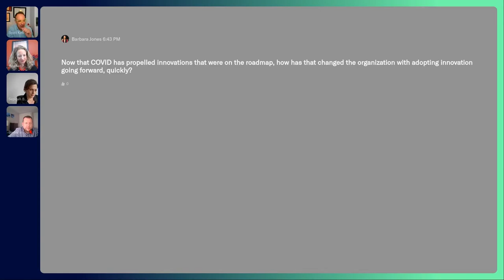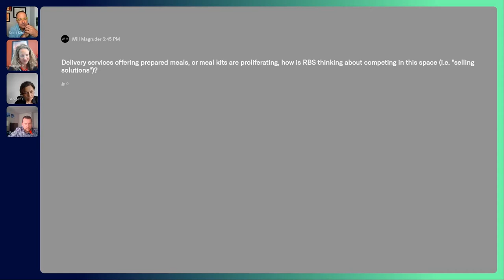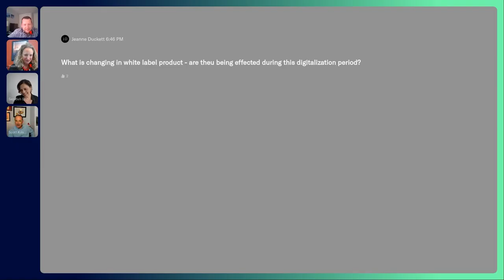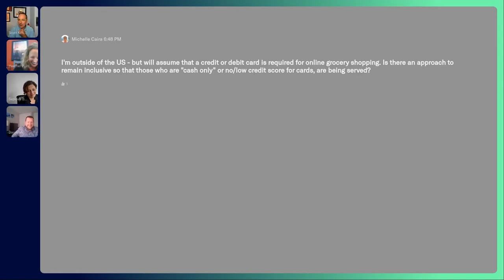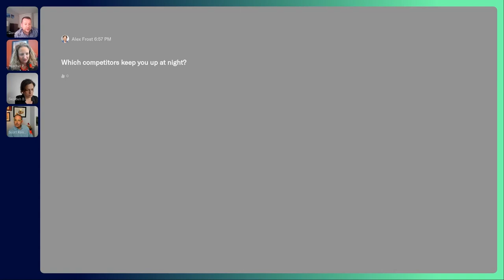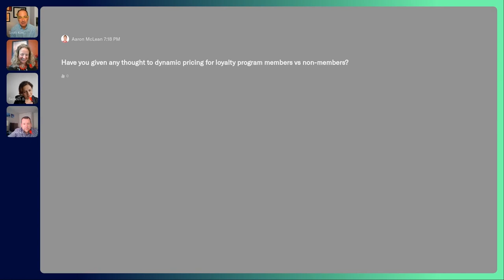PANEL: The Future of Grocery Shopping | SEED LIVE 2021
In this segment learn how emerging technologies will shape up the store of the future and the omnichannel customer experience!

ⓘ ABOUT SEED LIVE: The Future of Retail
Successful companies have their clients and consumers experience top of mind. For the 3rd year running, we bring you SEED, a unique immersion program designed for entrepreneurs innovating in the retail, supply chain and food sectors. From grocery to product, fundamental shifts in retail are taking place along the supply chain and the last year has accelerated the world’s needs for improvement in shipping, tracking, fulfillment, and more.

At Innovation Studio We Are Ready2innovate​